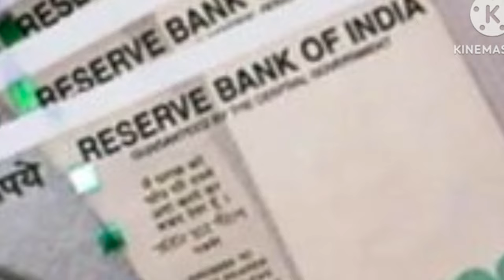നാളെ 2024 പെൻഷൻ 1600 കിട്ടിയോ സ്പെഷ്യൽ അരി വരുന്നു 50 കഴിഞ്ഞവർക്ക് സഹായം